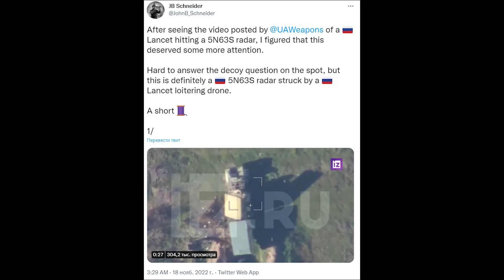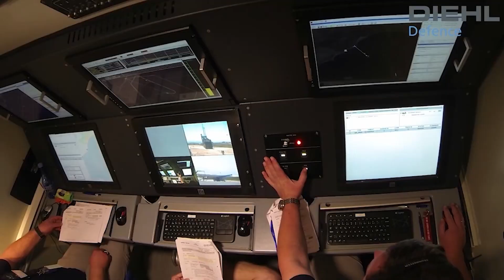Война. 269-й день. Ситуация на фронтах. Немецкая военная помощь Украине.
Война России с Украиной. 266-й день вторжения. Ситуация на фронтах на 19 ноября 2022 года. Удар российского БПЛА Ланцет по С-300 РФ. Немецкая военная помощь Украине.